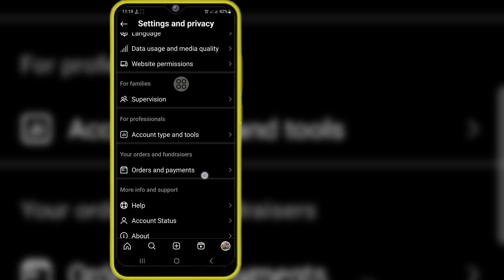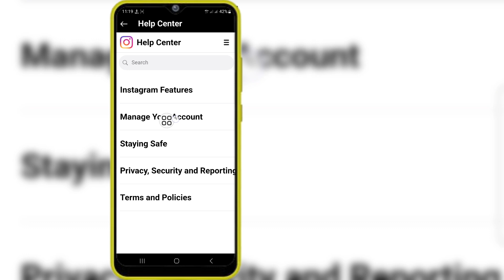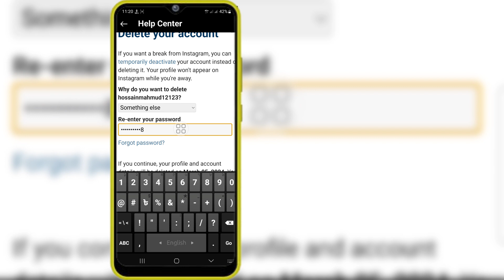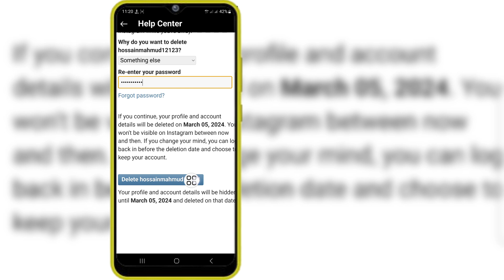How To Delete Instagram Account 2024 | Instagram Account Delete Permanently (New Process)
If you are looking for a video about How To Delete Instagram Account 2024 | Instagram Account Delete Permanently (New Process), here it is!

In this video I will show you How To Delete Instagram Account 2024 | Instagram Account Delete Permanently (New Process). Be sure to watch the video to the very end. You will learn How To Delete Instagram Account 2024 | Instagram Account Delete Permanently (New Process). That's easy and simple to do from your phone.